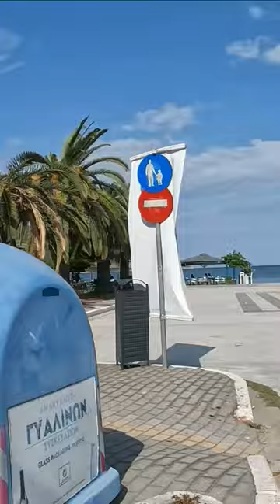Nea Peramos 🇬🇷 Kavala-Greece